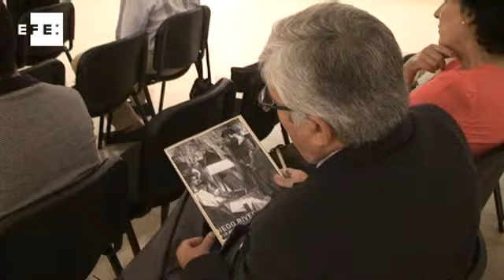El mexicano Diego Rivera y su cubismo europeo.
Sevilla, 7 sep (EFE).- (Imágenes: Ana Pancorbo). La producción europea del pintor mexicano Diego Rivera se expone a partir de hoy en Sevilla en una muestra que repasa sus obras de temática cubista y de otros estilos vanguardistas del periodo 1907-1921.

Para el comisario e historiador de arte, Julio Niebla, lo inédito de la exhibición radica en que, por primera vez, se hace una selección de las obras cubistas y vanguardistas que Rivera pintó en Europa, entre las que se encuentran algunas pertenecientes a colecciones privadas que "nunca antes" se habían mostrado al público.